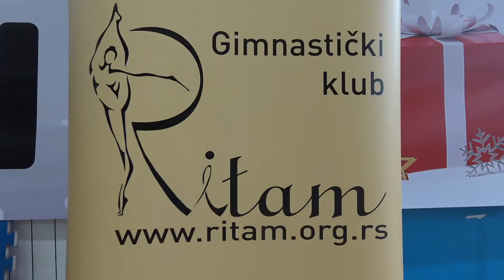Novogodišnja priredba decembar 2021.